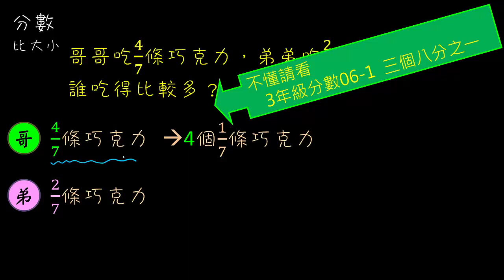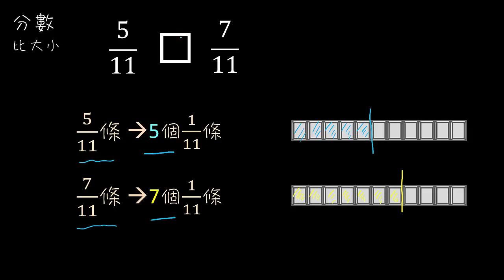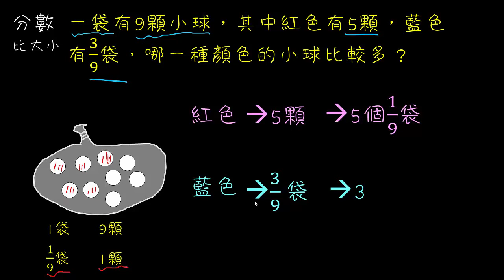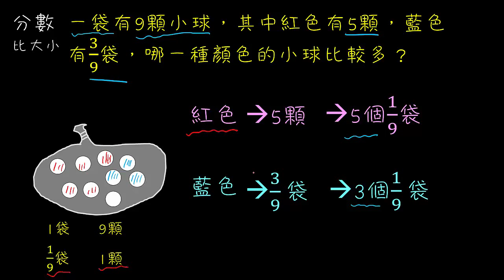3年級分數07 真分數比大小